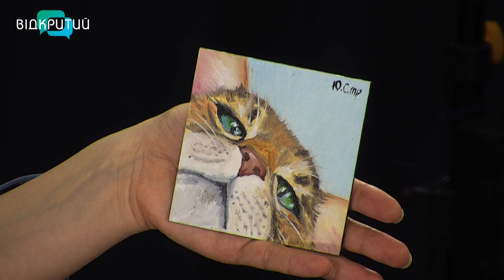Юлія Струкова - волонтерка, художниця, громадська діячка у програмі "Фреш" з Юлією Сиротою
Культурний фронт і волонтерство важлива складова для підтримки воїнів. У нашій програмі ми знайомимо вас з громадськими діячами, небайдужими людьми і просто мешканцями нашого міста, які залишилися тут працювати і продовжувати життя на рідній землі.
Юлія Струкова - волонтерка, художниця, громадська діячка. _______________________________________________